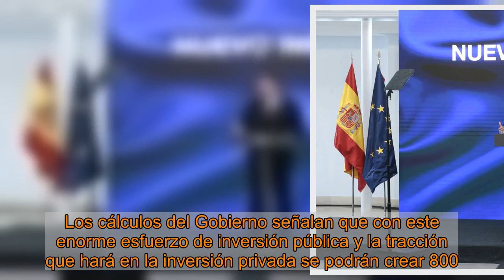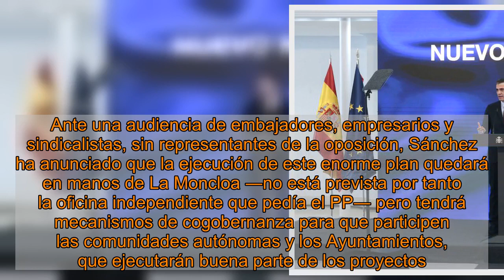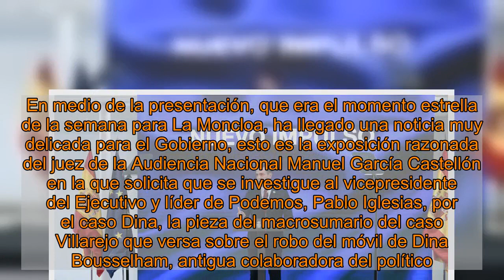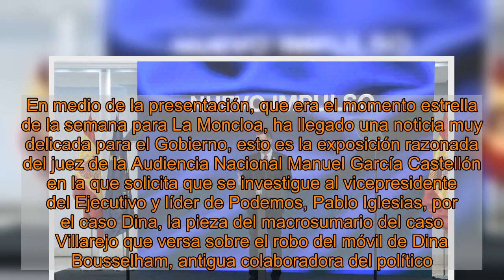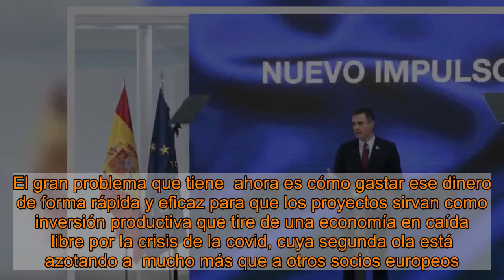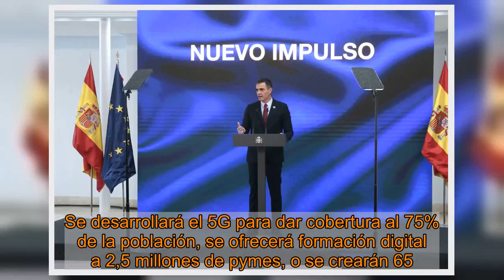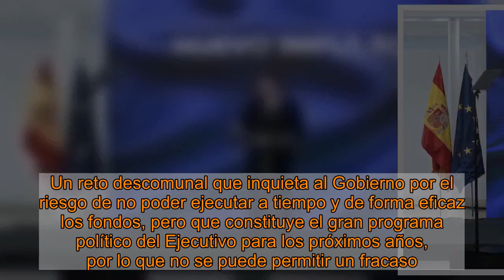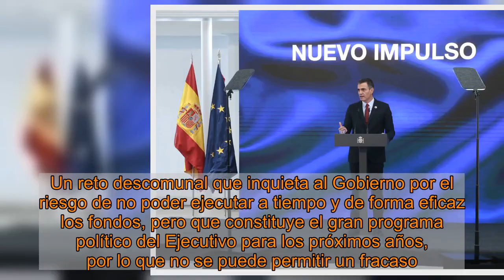El presidente detalla una enorme operación de inversión pública y pide no apostar ahora por la antip